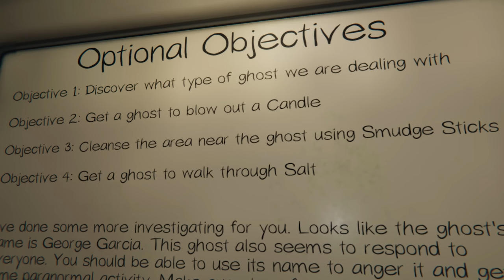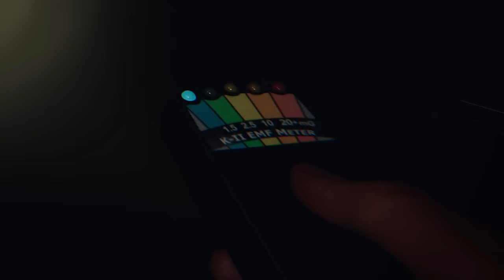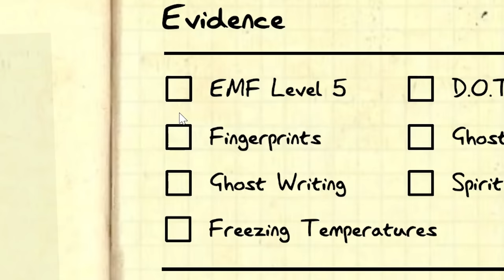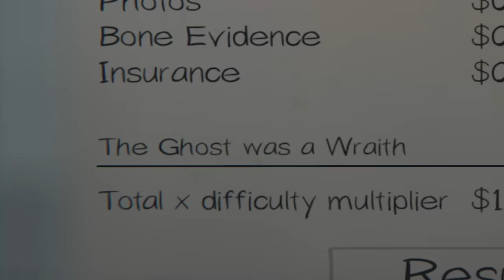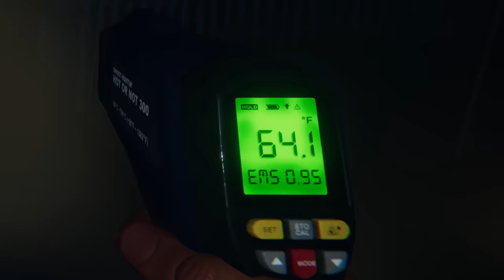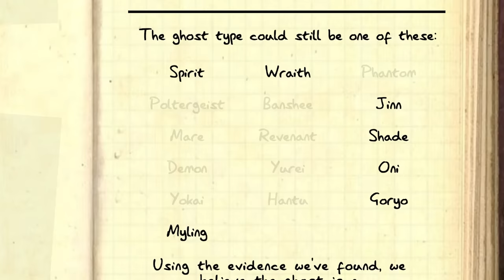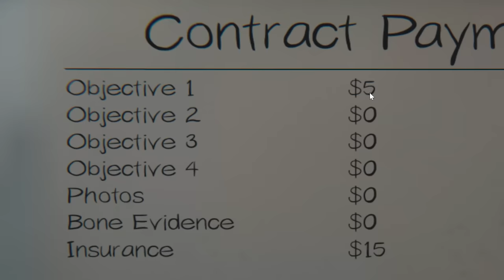PLAYING PHASMOPHOBIA!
I eventually eat my microphone out of fear..